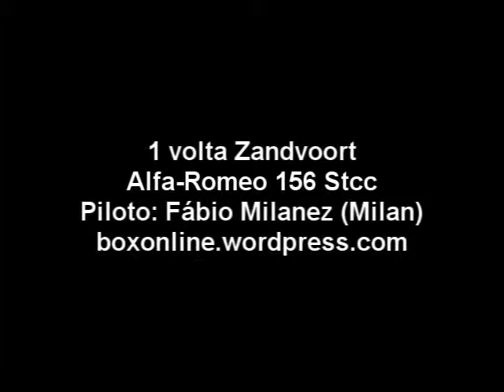1 volta em Zandvoort stcc Alfa-Romeo 156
1 volta em Zandvoort de Alfa-Romeo 156
Piloto: Fábio Milanez (Milan)